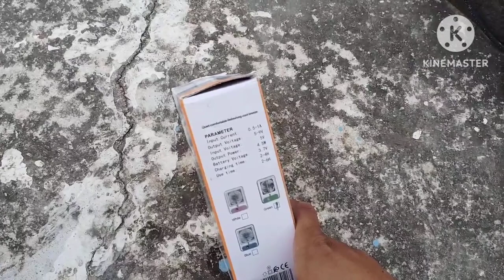Most Unique Mini Fan+Coler+Night lamp Unboxing Testing Full Review|| चलिए देखते हैं ये कैसे काम करता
Mini Portable Fan + Cooler Unboxing Testing Full Review